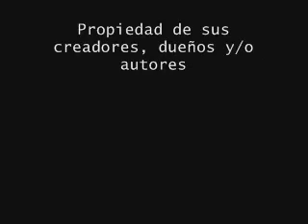Programa Mp3 conduce Bahiano especial Los Del Bohío - año 2006